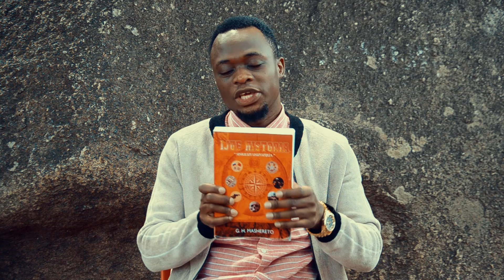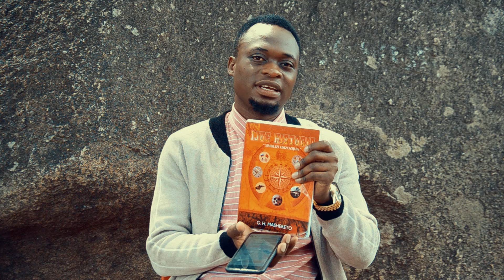PART3:BINTI ALIEISHI KUZIMU MIAKA 3 BILA KURUDI DUNIANI NA KUFANYA MATUKIO YA MAUAJI AELEZA MIKASA